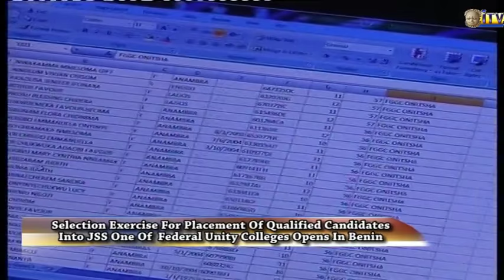Selection exercise for placement of candidates into Unity Colleges opens in Benin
Selection Exercise for placement of qualified Candidates seeking admission into Junior Secondary School One of Federal Unity Colleges for the 2015 and 2016 Academic Session has opened at Federal Government Girls’ College Benin City.